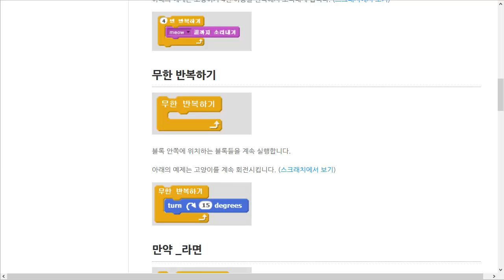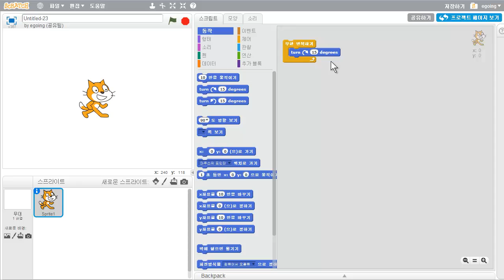스크래치 - 스크립트 - 제어 - 무한 반복하기